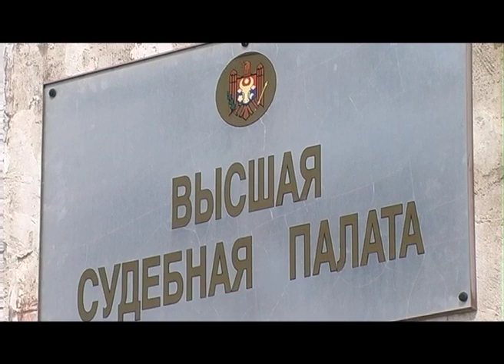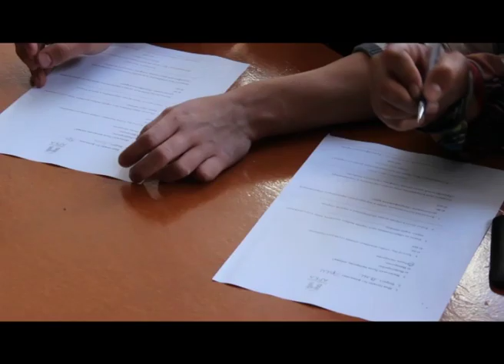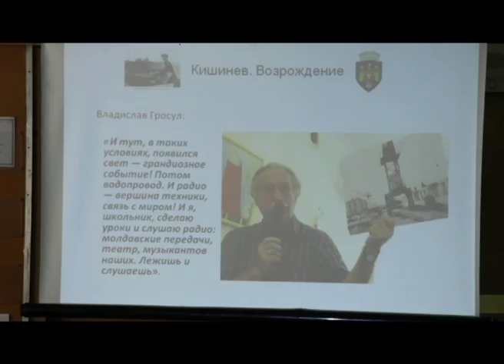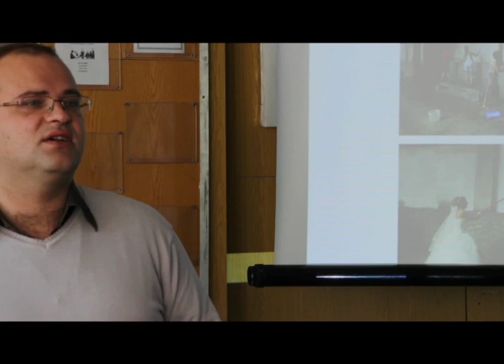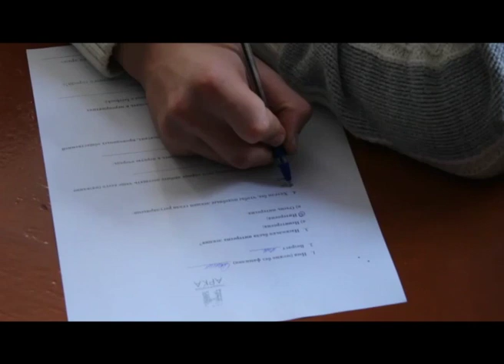VIPUSK 21 10 RUS